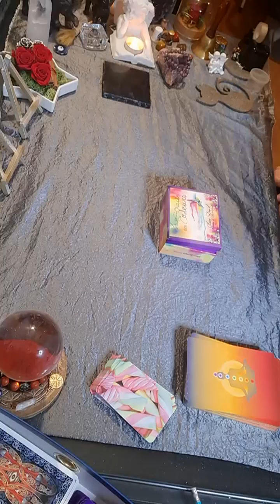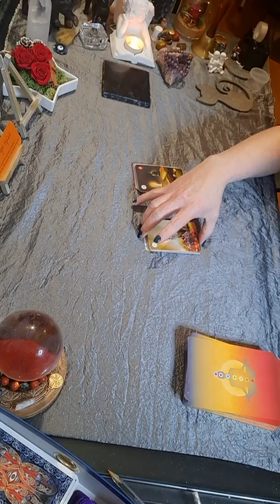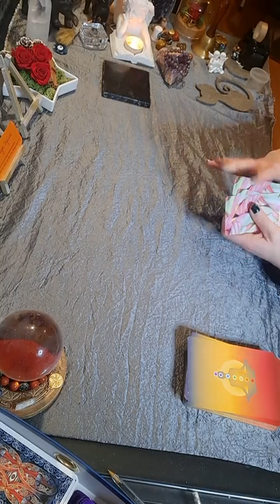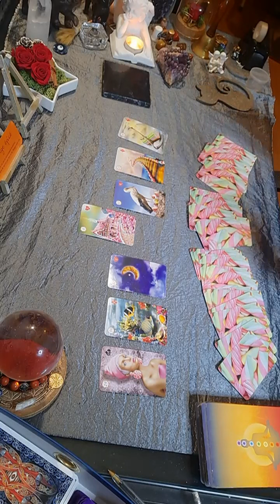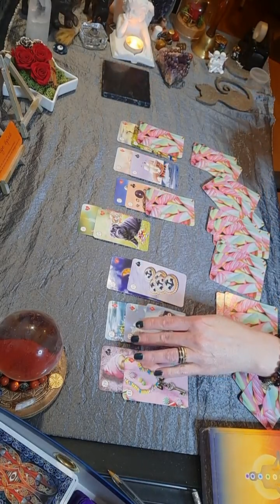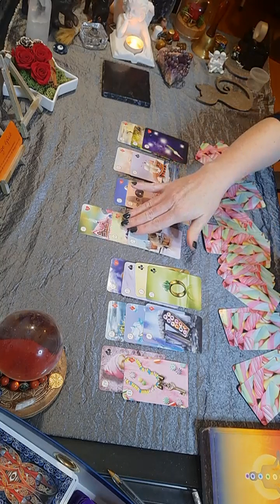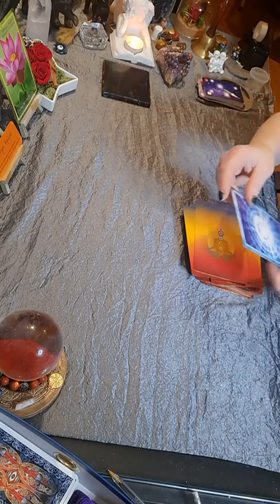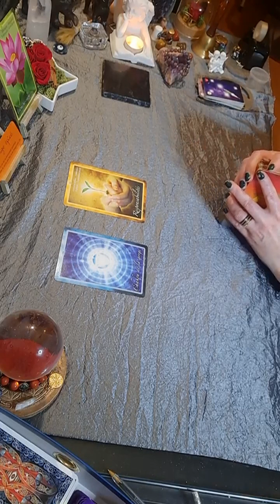Tirage Capricorne ♑ Du 24 Au 30 Janvier 2022 - Mise en garde, trop beau pour être vrai